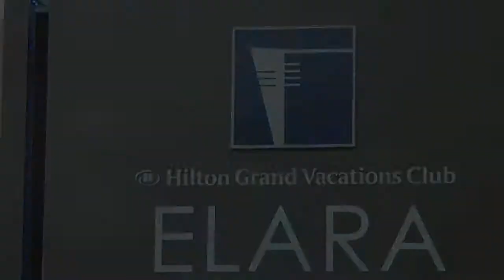ALERA, VEGAS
ALERA, VEGAS Hilton Grand Vacation Club